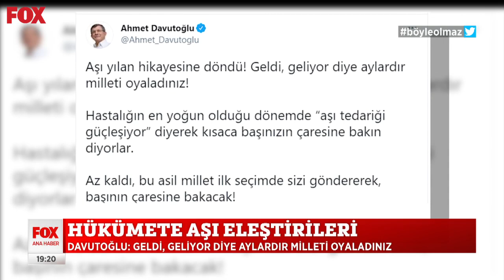Muhalefetten hükümete aşı soruları... 29 Nisan 2021 Selçuk Tepeli ile FOX Ana Haber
Muhalefet aşı tedariğinin sürekli ertelenmesinin sebebini sordu... Selçuk Tepeli ile FOX Ana Haber 29 Nisan 2021 Perşembe ekstra videoları yayında hemen izle!

Otogarda 5 kilo patlayıcı ele geçirildi, 2 terörist yakalandı... Selçuk Tepeli ile FOX Ana Haber 29 Nisan 2021 Perşembe bülteni yayında hemen izle!